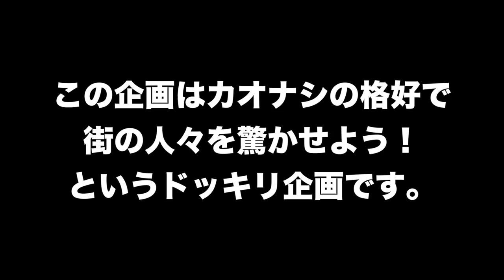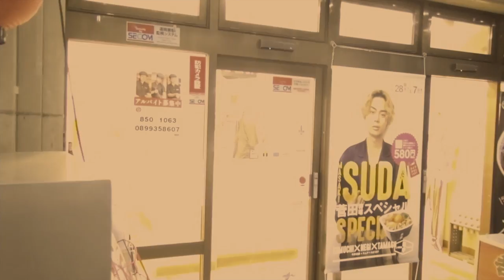身長190cmの実写版カオナシがドッキリしてたら衝撃の結末に。。。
なんでこんな事になったん？